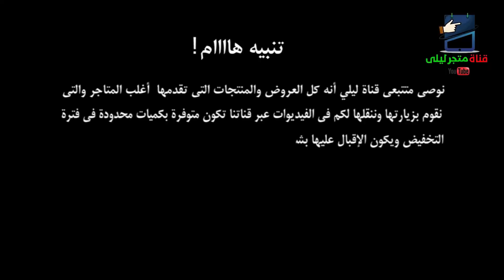الهمزة تاني جات وعند أحسن محل في مراكش 🤩كولشي 49 رهم آخر صيحات السبرديلات وحتى قميجة المحجبات49درهم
حباباتي وخوتاتي الله إفرح كل وحدة ذخلات للقناة ديال راجلي ودارت إشتراك وفعلات الجرس . بغيت نعاونو كيف ما هو معاوني في قناتي الله إكبر بيكم .إسم القناة (متجر وبستان معاد )
هذا رابط ديالها